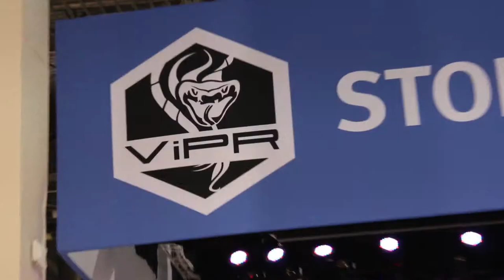Bill Schmarzo | EMC World 2013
Bill Schmarzo, EMC, at EMC World 2013 with Winston Edmondson